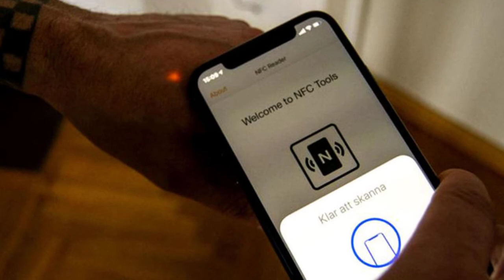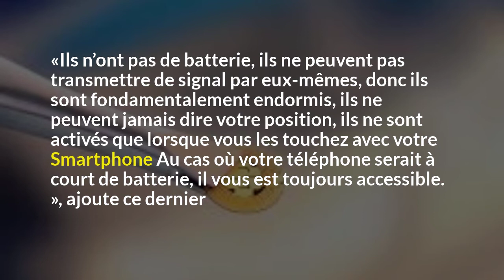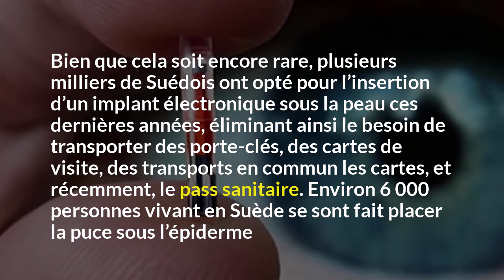Puces vaccinales : Quand la réalité rejoint la fiction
Une startup suédoise appelée «Epicenter» a inventé une micro puce «de la taille d’un riz» qui peut être implantée sous la peau. La puce multifonctionnelle stocke les dossiers de vaccination COVID-19 ainsi que les données du passeport